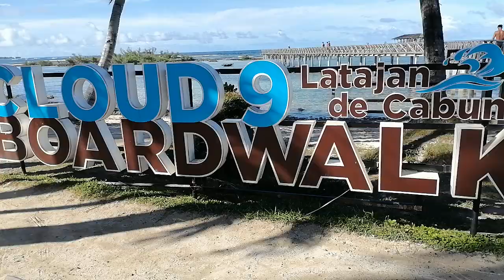I Found the BEST Island SIARGAO Philippines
it’s hard to take the Money and Reinvest it on your Own Space in the island, but in order for growth it is done .